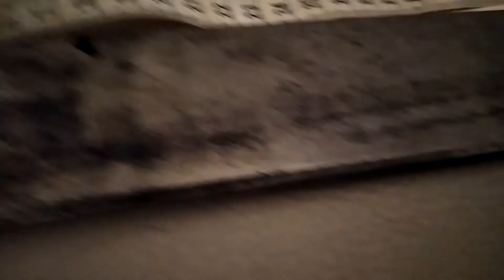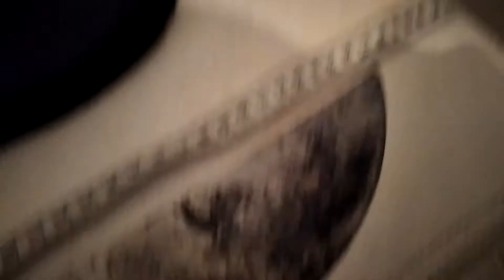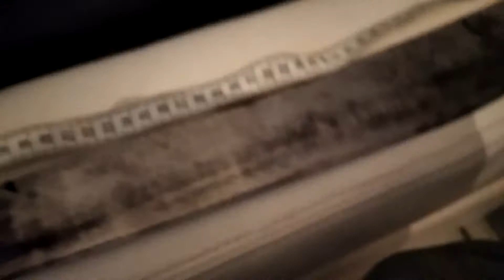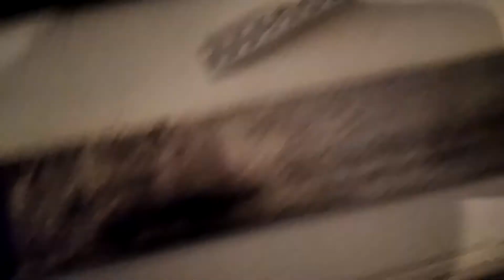SD-21 Chuppakabrah Machete/Сказание про Чупакабра Мачете!☠️ English spoken part on 10:29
Чупакабра - мистический полувампир, из семейства пеннивайзовых, отряд ",С.Кинг".😏 А также это мой мачете, отреставрированный мастером Дм. Скляренко.
Рукоять - 13 см., дуб
Лезвие - 47 см, аналог D2/AUS8
В обухе - 1.5 мм.
Ножны: кожа, 3 слоя, Д.Скляренко ©®
Латино-Мачете не является ХО, можно за это НЕ волноваться (и вообще волноваться не нужно).

This is restored by Dmitry Sklyarenko latino-machete. I like machetes, this is very strong and easy made blades, which can be used for the everyday needs in the garden, in the field and that was found on the field rusty and forgotten, but we made a great restoration of that gorgeous blade, with a scary name Chuppakabrah - the little creation of the analog past, kind of Vampire 🦇. Sorry for my little grammar failures, but I did it with a big motivation!

Special thanks to: C Bop Cowboy, Mitya Ahanchonok, Donavan Tew, Donnie DBad, Dmitry Sklyarenko, Alexander Knife, and all my brothers in arms across the universe!

Спасибо: Д.Скляренко, Ассоциации Ветеранов США и их президенту, Донавану из Миссисипи, Джейку, Крису, Александру "Сталкеру", истинному самураю, Ю.З. - воздоравливай, пожалуйста, и всем, кому по нраву мои сказки и легенды!😏 Есть идея сделать несколько страшных историй, но пока ещё нет толком базы - хронология событий сейчас отсутствует, и материал был снят пару недель назад, но рыцари умирают, а оружие остаётся.

Светлой памяти Джордисона, Мамонова, Мускатина, Липницкого и всех, кто покинул наш бренный мир за эти 2 недели.

Я пока буду делать видео на двух языках, а то друзья не все понимают, а кто не знает, может смотреть до тайм кода.

Зигфрид "Бард" Уошборн - сказочник и фантазер без тормозов!😏😏😏